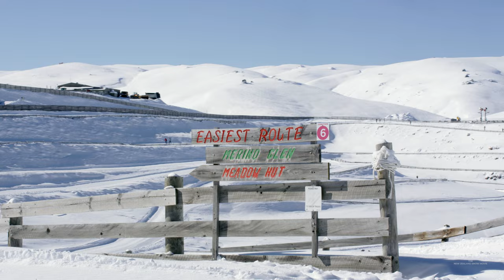Queenstown/Wānaka section from See You At The Bottom - The New Zealand Snow Movie (Official).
24 Ski Areas. 3 Regions. Endless Adventures.

See You At The Bottom – The New Zealand Snow Movie is a 20 minute film that has one simple goal in mind: To leave you lusting to get to the mountains.

We unveil the unique big mountain experiences on offer in each of New Zealand’s distinctly different ski regions.

0:00 Intro See You At The Bottom
1:19 Queenstown/Wānaka
9:02 Canterbury
14:09 Ruapehu
17:45 Outro/Credits

Queenstown/Wānaka
The film kicks off with Queenstown and Wānaka, where skiers and snowboarders are spoilt for choice. The lively bustle of Queenstown contrasts to the peace and tranquillity of Wānaka.
All visitors to these snow sports meccas are looked after – you can find first timers and Olympians enjoying the same mountain on any given day.

Canterbury
The film then moves to Canterbury, where rugged personalities meet community spirit and some of the country’s most breath-taking skiable terrain. The iconic Canterbury club fields are explored, alongside Mt Hutt Ski Area.

Ruapehu
It all culminates in the film’s final section, i what is arguably New Zealand's most unique winter experience – skiing and snowboarding on a volcano. Often described as “The Meeting Place”, Mt Ruapehu is home to Whakapapa and Tūroa ski areas, sitting almost perfectly in the centre of the North Island.

Producer/Director: Nick Hyne
Post-Production: Piers Faircloth-Harding
Sound Design: Jonny Pipe
Client: Ski Areas Association New Zealand

Producer/Director: Nick Hyne
Cinematographers: Marcus Skin, James Holman, Heath Patterson
FPV Pilot: Jeremy Black
Post-Production: Piers Faircloth-Harding